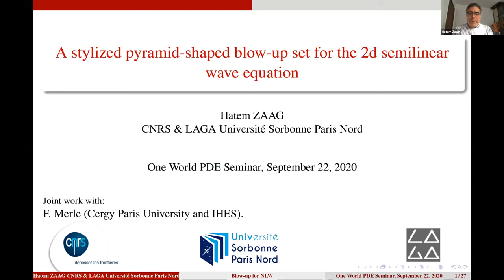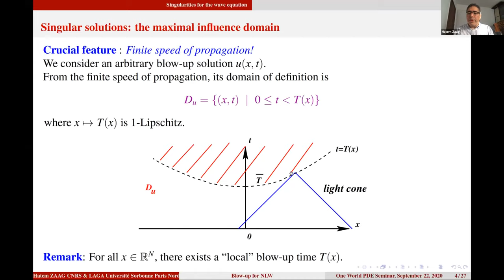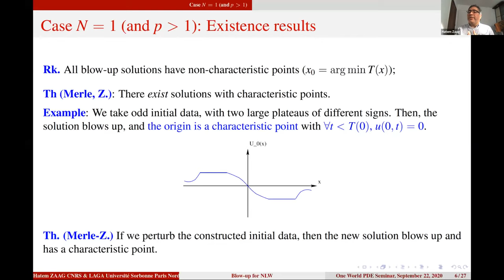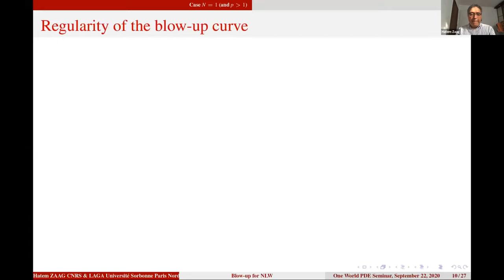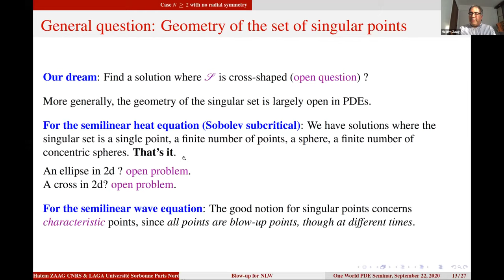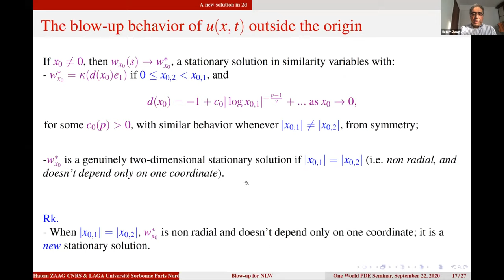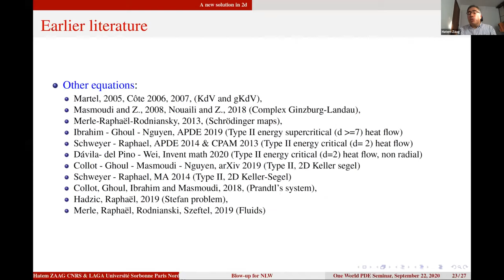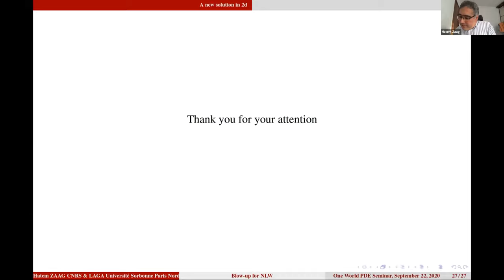22 September 2020 - Hatem Zaag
A stylized pyramid-shaped blow-up set for the 2d semilinear wave equation